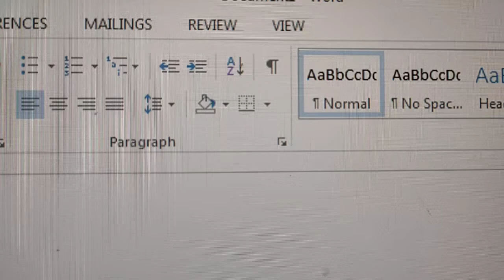ANT 🐜 INSIDE COMPUTER SCREEN